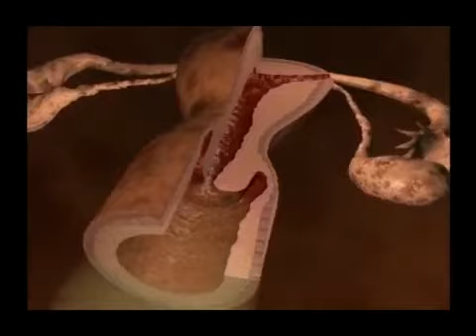Befruchtung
Um Eizelle zu erreichen, soll ein Spermatozoon etwa 10 cm zurücklegen.